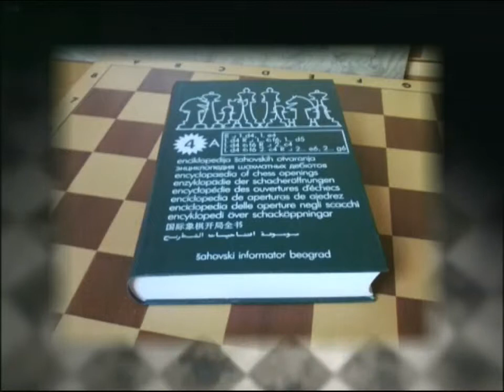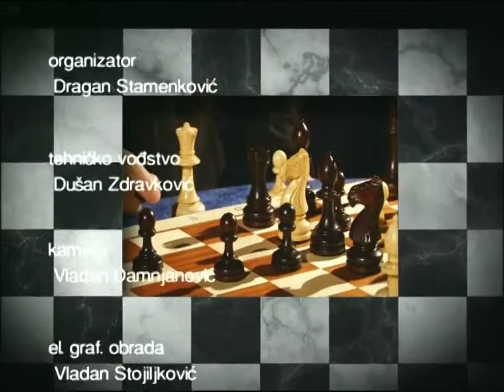Nikola Ostojić u šahovskoj tajni